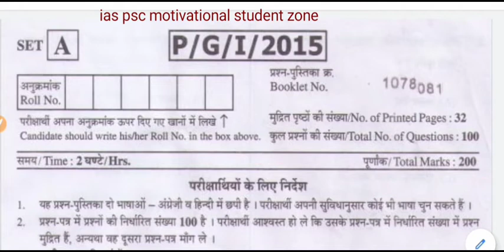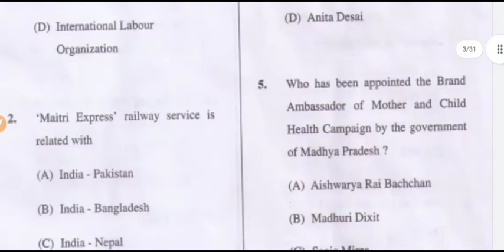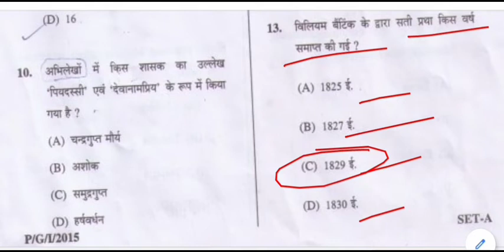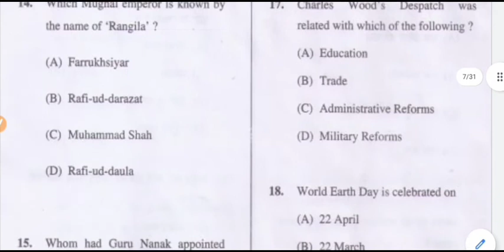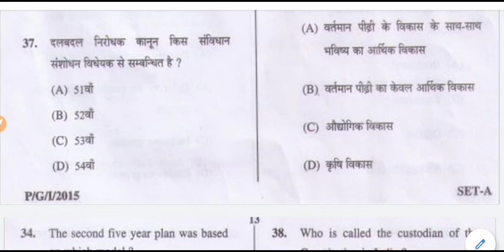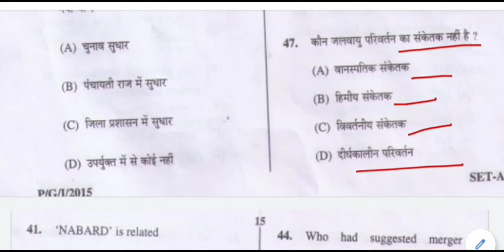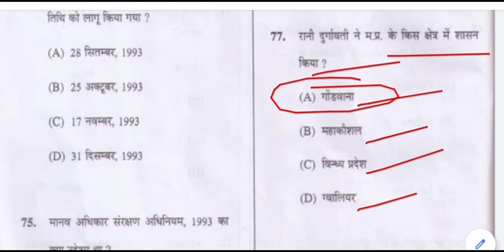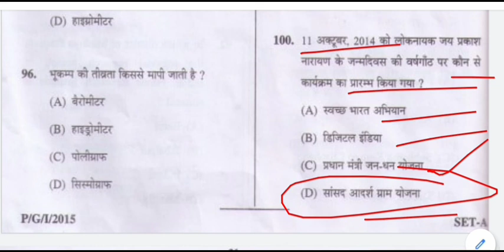Mppsc prelims 2015 SOLVED PAPER || mppsc prelims paper explanation in hindi